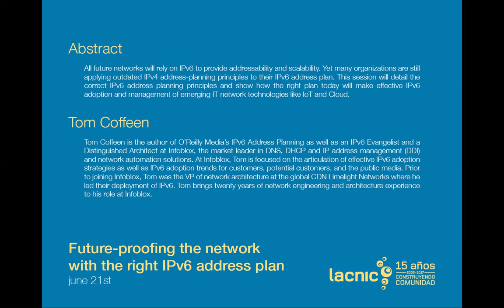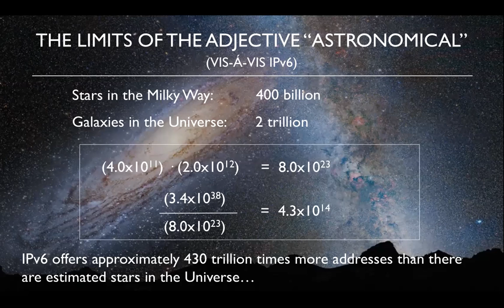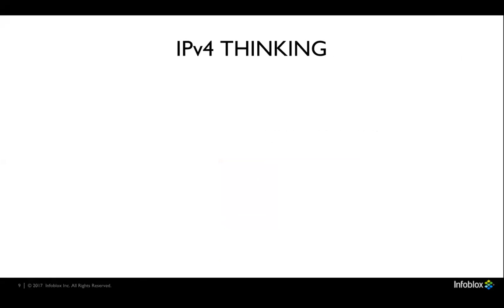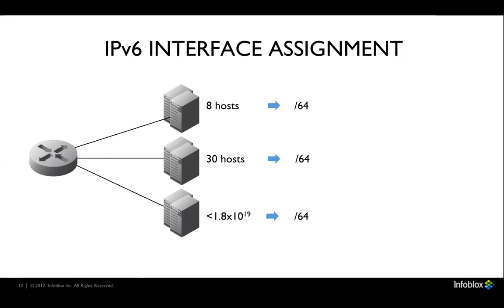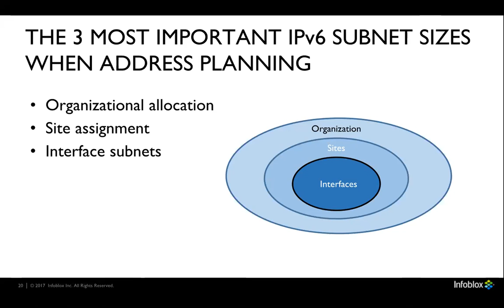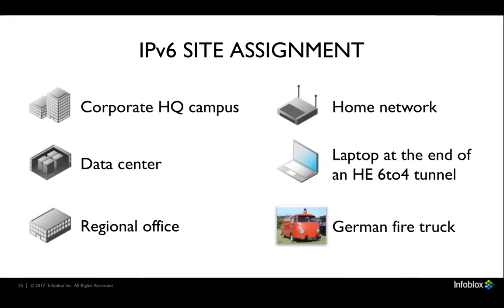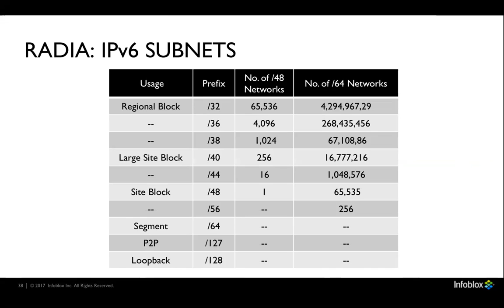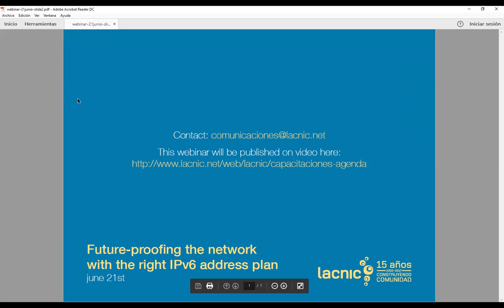Webinar Future proofing the Network With the Right IPv6 Address Plan